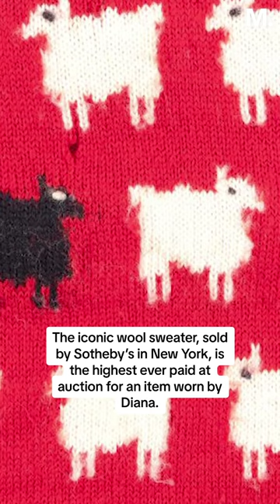Princess Diana's "Black Sheep" Sweater Sells for $1.1 Million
Princess Diana's iconic red sheep sweater pulled in a tidy sum at Sotheby's Fashion Icons auction.

The sweater was sold for $1.143 million after 15 minutes of bidding, CNN reports. That record-breaking number beat out the princess' strapless Victor Edelstein evening gown, which was purchased for $604,800 in January.